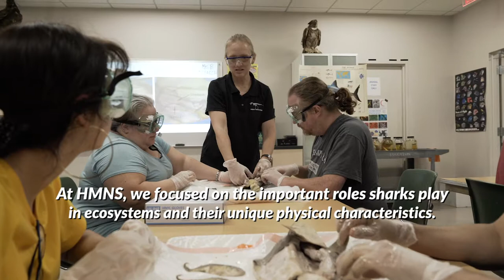SharkWeek Shark Dissection Class at the Houston Museum of Natural Science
During SharkWeek the education department at the Houston Museum of Natural Science hosted two shark dissection classes in the museum's classroom wing, showing patrons the ins and outs of a spiny dogfish shark specimen.

While most people merely watch sharks on TV during Shark Week, here at HMNS we offered up a chance for patrons to learn about the important roles sharks play in ecosystems and about their unique physical characteristics.

A museum biologist instructed everyone in the careful dissection of the shark and the patrons left with a newfound appreciation of these special and somewhat mysterious inhabitants of the sea.